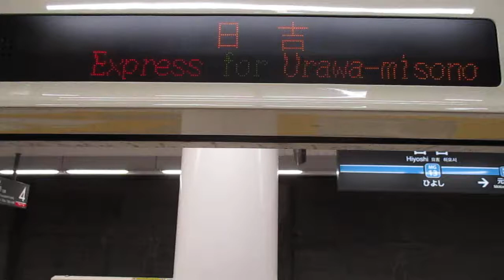東急目黒線3000系 戸閉減圧機構式ドア閉